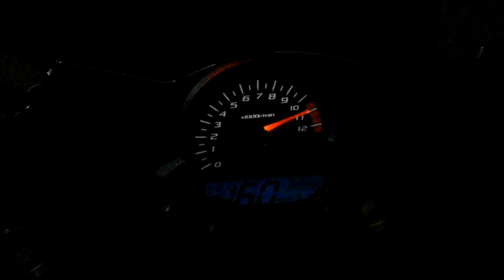FLOP RIDE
FLOP RIDE with co-youtubers(in TELUGU)

Drive safe and drvie slow .I am experienced in driving vehicles
DON'T TRY IT HOME
music is taken from "youtube music library NO COPYRIGHTS"